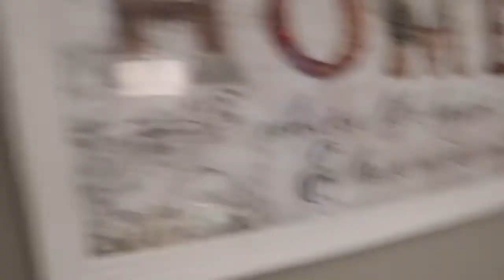This video is for me!! Trying to get it back..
Eat at our wing spot: [GRUB SOUTHERN STYLE] 4839 Jonesboro Rd
Forest park Ga 30297 inside of FUNTIME BOWL

*Camera we use to vlog CANNON 80d
*Small camera we use Cannon G7x

*We use the MacBook Air to edit our vlogs